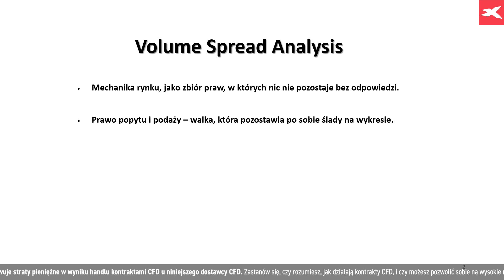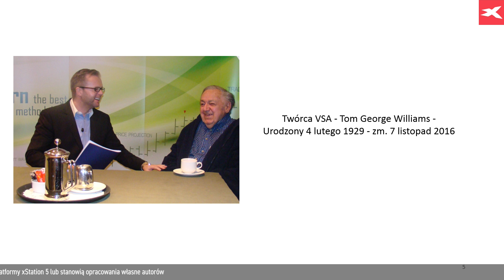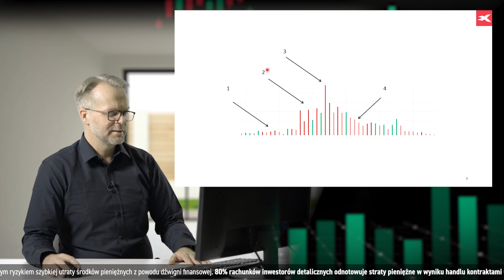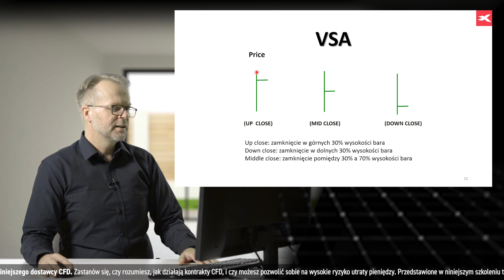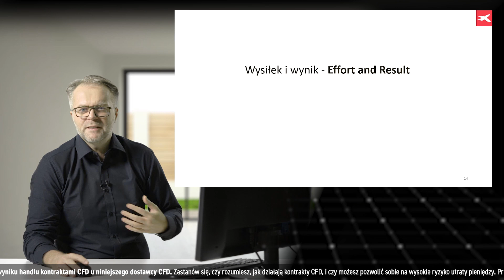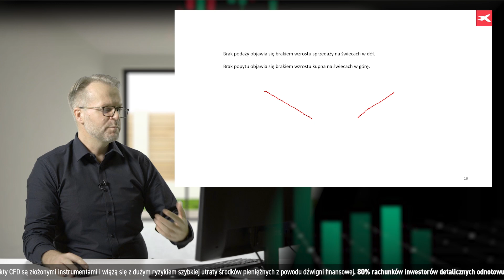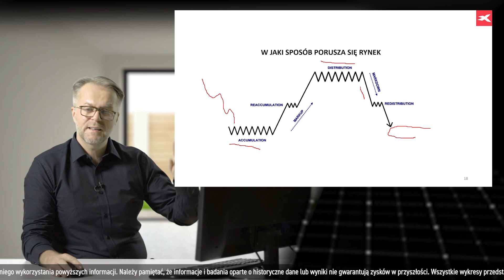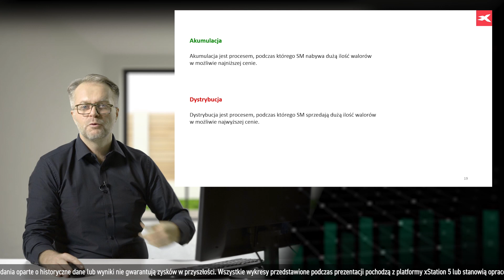Wprowadzenie do metodologii VSA - analiza ceny i wolumenu - Kurs VSA z Rafałem Glinickim - LEKCJA 1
Pierwsza lekcja z cyklu Kurs Inwestowania metodą VSA z Rafałem Glinickim. Dowiesz się, jak analizować ceny i wolumen na rynkach finansowych. Po tej lekcji będziesz w stanie ocenić kierunek oraz siłę rysującego się trendu. Wszystkie wykresy pochodzą z platformy xStation 5.

00:00 Wstęp do prezentacji
00:26 Volume Spread Analysis - czym zajmuje się metodologia VSA?
1:25 Co wymiernie da nam analiza VSA?
3:06 VSA jako praktyczne wykorzystanie do odnajdowania szczytów i dołków
4:04  Tom George Williams - twórca VSA
6:20 Na czym opiera się VSA?
9:59 Jak ustawić wolumen na wykresie w platformie xStation?
11:08  Co to jest up-bar oraz down-bar?
11:48 Duży spread i mały spread
12:23 Up close, mid close oraz down close - omówienie terminów
13:23 Prawo przyczyny i skutku
16:24 Prawo wysiłku i wyniku
19:04 Przykłady poznanych praw
22:22 W jaki sposób porusza się rynek?
25:22 Faza akumulacji i faza dystrybucji

80% rachunków inwestorów detalicznych odnotowuje straty pieniężne w wyniku handlu kontraktami CFD u niniejszego dostawcy CFD. Zastanów się, czy rozumiesz, jak działają kontrakty CFD, i czy możesz pozwolić sobie na wysokie ryzyko utraty pieniędzy.

Przedstawione w niniejszym opracowaniu treści posiadają wyłącznie charakter informacyjny oraz edukacyjny. Wszelkie opinie, analizy, wyceny oraz prezentowane materiały nie stanowią usługi doradztwa inwestycyjnego, ani rekomendacji ogólnej w rozumieniu ustawy z dnia 29 lipca 2005 r. o obrocie instrumentami finansowymi. X-Trade Brokers DM S.A. nie ponosi żadnej odpowiedzialności za decyzje podjęte na ich podstawie, ani za potencjalnie poniesione szkody lub zyski, które mogą wynikać z bezpośredniego, czy też pośredniego wykorzystania powyższych informacji.

Należy pamiętać, że informacje i badania oparte o historyczne dane lub wyniki nie gwarantują zysków w przyszłości.